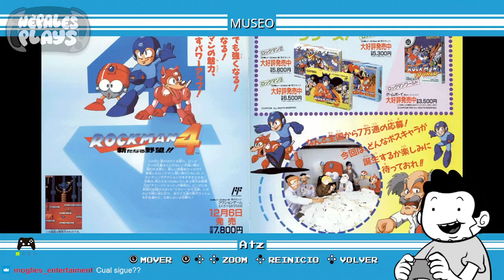Megaman 4: Robots raros